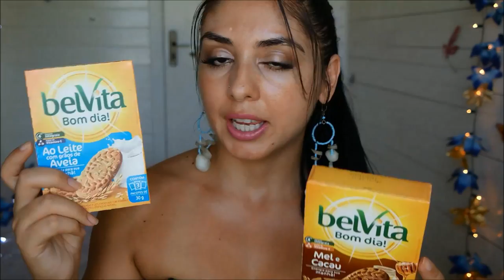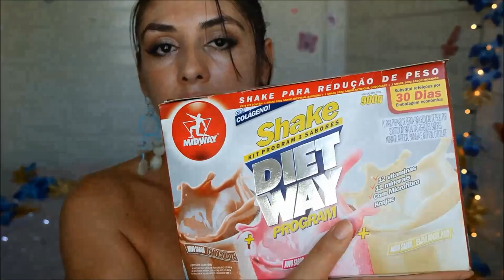Diabéticos - alimentos sem açúcar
Creme para seios, pele, sabonetes, clareadores